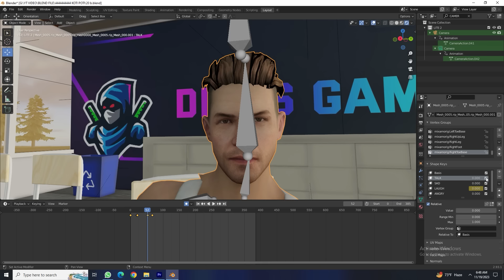গরিব থেকে কোটিপতি Part 4 | Free Fire Sad Story | Dibos Gaming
Take love from my heart

Alveda Mehrab

free fire

freefire x gta 5

free fire gta 5
free fire gta v
free fire gta story
free fire in gta 5
free fire gta 5 video

gta 5
gta v
gta v bangla
gta 5 bangla
gra 5 bangla gameplay
gta 5 story
gta v bangladesh
gta v ofline
gta 5 offline mode
gta 5 story bangla
gta v bangla gameplay
gta 5 offline bangla gameplay
gta 5 funny bangla gameplay
gta 5 bangla funny video